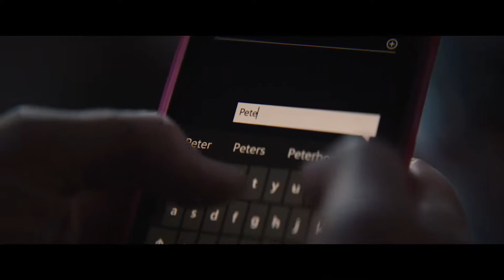ROSE PLAYS JULIE Trailer – 2020 AFI European Union Film Showcase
It's during a semester studying animal euthanasia that veterinary student Rose (Ann Skelly, KISSING CANDICE) decides to contact Ellen (Orla Brady, AMERICAN HORROR STORY, TV's COLLATERAL), the birth mother who gave her up for adoption. But Ellen, who is now a successful London-based actress, has no interest in revisiting her past. Undeterred, Rose begins to investigate the circumstances surrounding her birth, leading to discoveries that shake the fragile identity she has built for herself. Rose believes she has little to lose, but much to gain as she sets out to confront her biological father, Peter (Aidan Gillen, GAME OF THRONES, PEAKY BLINDERS, SING STREET). Directing duo Christine Molloy and Joe Lawlor, also known as Desperate Optimists, have spent years making formally rigorous, atmospheric films (FURTHER BEYOND, HELEN, MISTER JOHN) that often deal with the uncanny effects of impersonation and the slippery nature of truth. With ROSE PLAYS JULIE, they have crafted a slow-burn thriller that builds a sense of dread inside an exquisite world of immaculate architecture, rendered through an icy performance style and enveloped by a claustrophobic soundtrack, as the film takes us through longing and revenge to arrive at the dark places of power and its abuses. This is frank, immersive and decidedly feminist filmmaking. (Note adapted from London Film Festival.) Official Selection, 2019 London Film Festival; 2020 Dublin, Galway, Melbourne and Hamptons film festivals. DIR/SCR/PROD Christine Molloy, Joe Lawlor; PROD David Collins. Ireland/UK, 2019, color, 100 min. In English. NOT RATED